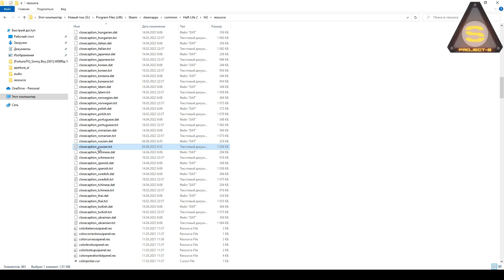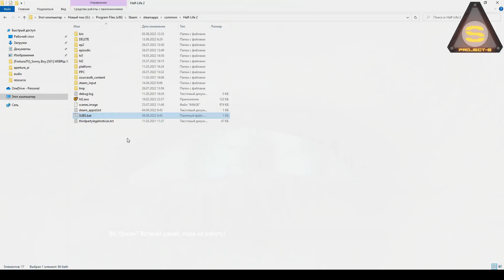Tips and Tricks - Компиляция субтитров (Как изменить текст субтиров в игре)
Краткое видео о том, как просто изменить уже существующие субтитры в таких играх как: Hl2, EP1, EP2, Portal, Portal2, L4D , L4D2.

Несколько примеров:
.\bin\captioncompiler.exe -game ".\HL2"  "closecaption_russian.txt"
.\bin\captioncompiler.exe -game ".\Portal2"  "closecaption_russian.txt" -v -d 0

BAT файл с шаблонами для остальных игр Вы сможете скачать подписавшись на наш BOOSTY

Музыка в ролике: Toshiro Masuda - The Rising Fighting Spirit